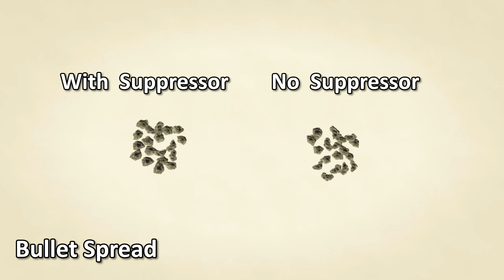GTA Online: Suppressed Vs Unsuppressed Guns - Which Is best? San Andreas Mercenaries Update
Comparing Suppressed and Unsuppressed Guns in GTA Online'! In this exciting video, we dive into the virtual world of Grand Theft Auto Online to showcase any differences between equipping a gun with a suppressor and leaving it unsuppressed.

We'll explore the impact of suppressors on gameplay, discussing how they affect accuracy, recoil, and overall weapon performance. Discover the advantages and disadvantages of using suppressed firearms in different scenarios, such as stealth missions, heists, and PvP encounters.

Whether you're a GTA Online enthusiast, a fan of tactical gameplay, or simply curious about the mechanics of suppressed firearms in virtual worlds, this video is a must-watch!